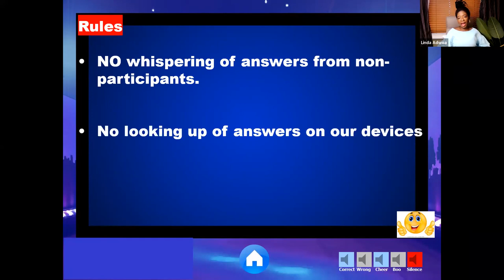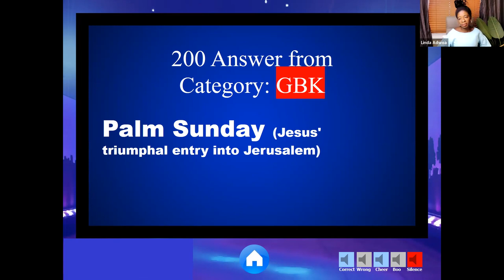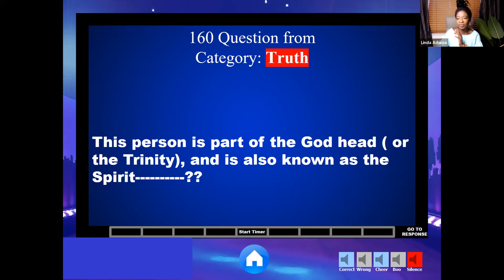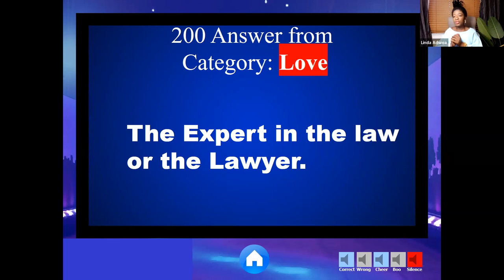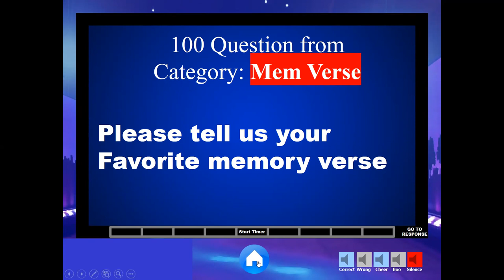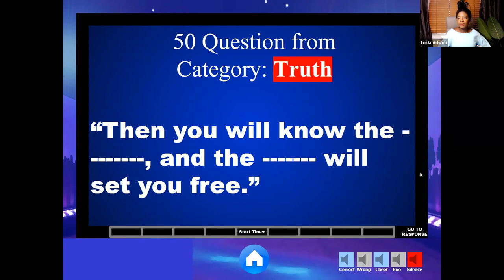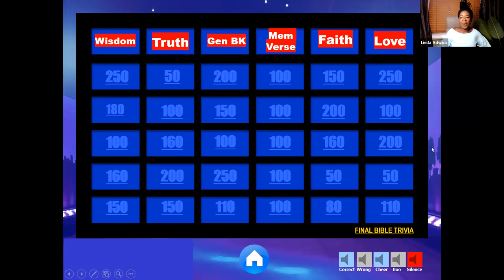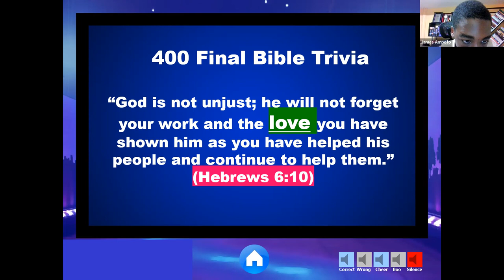Kids Time with Jesus - Episode 4/16/2022